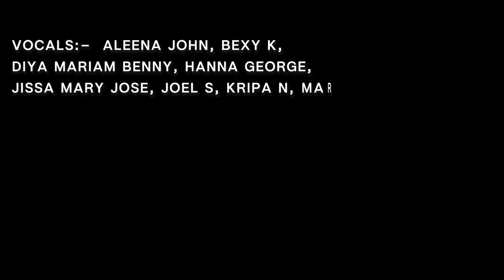A Musical Tribute to Our Lady of Fatima|| Fatima Mata JY